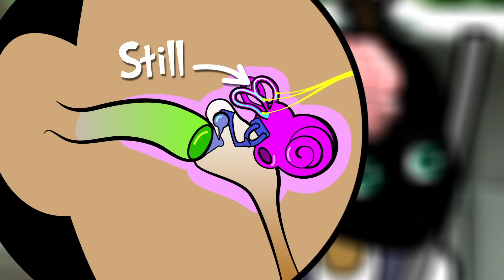Science for Kids - Dr Chris Best Moments | Season 1 | Operation Ouch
Join Operation Ouch to see Dr Chris Best moments in Season 1. Who is your favourite doctor?

Nervous system
- Brain
- Spine

Cardiovascular system
- Heart
- Blood
- Blood Pressure

Human Skin
- Cuts
- Burns
- Bruises and Blisters
- Birthmarks
- Scars
- Stretch Marks

Organs
- Skin
- Guts
- Brain
- Heart
- Kidneys
- Stomach
- Lungs

Immune system
- Allergies
- Verrucas
- Bacteria & Infections

Skeletal system
- Dislocations
- Toes
- Arms
- Legs
- Knees
- Feet
- Fingers
- Joints
- Bones

Human Head
- Hair
- Ears
- Yawning
- Mouth
- Eyes
- Teeth
- Lips
- Nose
- Throat

Endocrine system
- Height
- Insulin
- Sleep